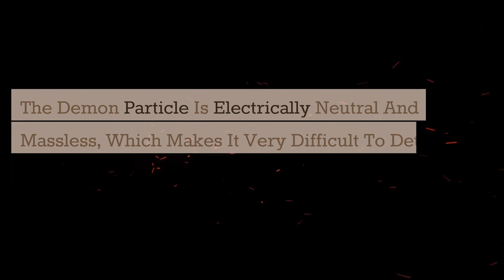DESCUBRE: The 67 Year MYSTERY of the Demon Particle Revealed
🔬 Have you ever wondered about we...? In this video you'll find out!

After 67 years of searching, physicists have finally detected the elusive "demon" particle! ⚛️ Discover how this massless entity could revolutionize the future of superconductors and physics.

Back in 1956, theoretical physicist David Pines predicted a strange, massless quasiparticle hiding inside metals, which he famously dubbed the "demon." For nearly seven decades, this transparent entity evaded detection because it lacks mass and does not interact with light. But the search is finally over.

In this video, we dive into the groundbreaking experiment that confirmed the existence of Pines’ demon inside the superconductor Strontium Ruthenate. Researchers at the University of Illinois Urbana-Champaign successfully identified this "acoustic plasmon" using advanced electron energy-loss spectroscopy. We break down exactly what a demon particle is, how it behaves differently from standard electrons, and why this discovery is a massive leap forward for condensed matter physics. Understanding this particle could be the missing link to unlocking room-temperature superconductivity and revolutionizing energy technologies worldwide. 🧪

*   The history behind David Pines' 1956 prediction of a distinct electron motion.
*   Why this particle is technically massless, neutral, and transparent to light.
*   How researchers accidentally discovered the particle in Strontium Ruthenate.
*   The difference between standard plasmons and the newly found "demon."
*   How electron energy-loss spectroscopy was used to visualize the invisible.
*   The potential connection between demon particles and high-temperature superconductivity.

00:00 - The "Demon" Particle Detected After 67 Years!
00:15 - What is a "Demon" Particle?
00:35 - The Experiment: How the Particle Was Detected
01:00 - Implications of the Discovery: Superconductivity and Beyond

1. Pines' demon observed as a 3D acoustic plasmon in Sr2RuO4
   📖 Nature (2023)

2. Massless 'demon' particle detected in a superconductor
   📖 University of Illinois Urbana-Champaign (2023)

3. Physicists Detect a 'Demon' Particle in a Superconductor
   📖 Scientific American (2023)